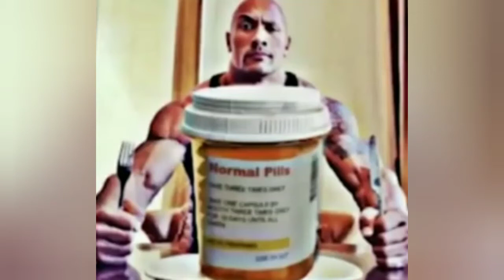5 minutes of the worst halo infinite gameplay you could watch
A very big thanks to my good buddy who help me attain these clips, especially the one with the banshee, I love ya to death.

Hey that reload transition in the vid was pretty cool right?  Wierd, it looks like something's wrong with the magazine.